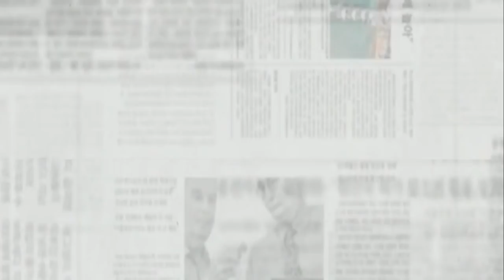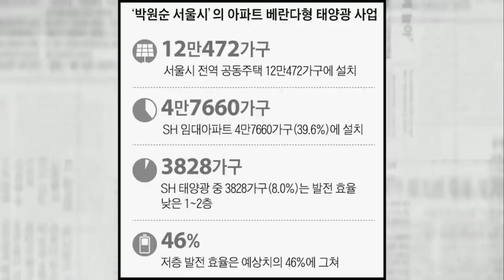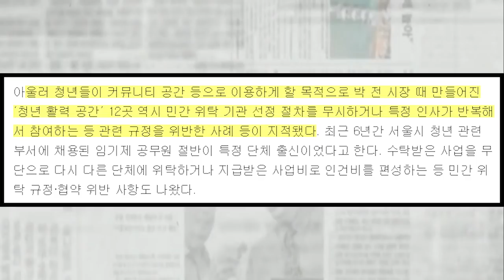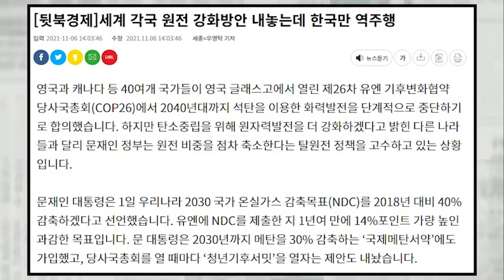박원순 태양광 실체 밝혀낸 오세훈....비리 특혜 낭비의 대명사